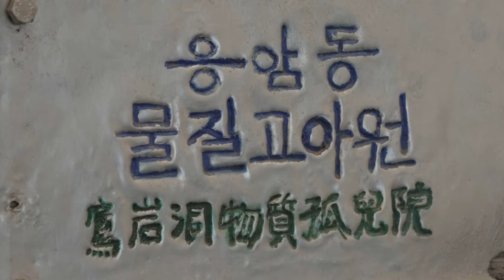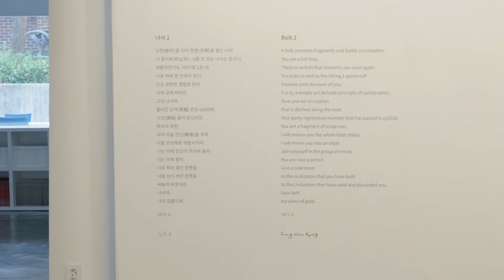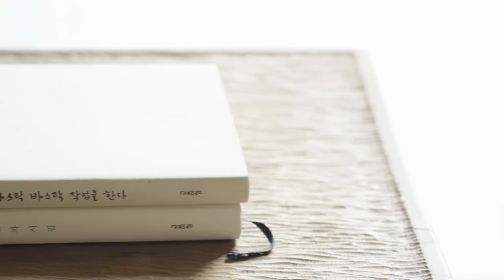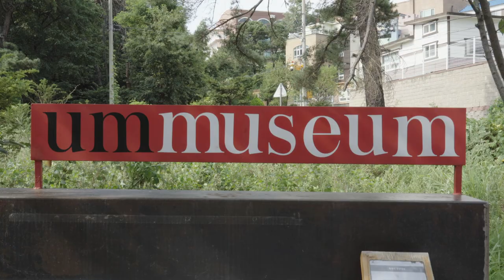성찬경전 〈사물, 아름다움의 구원〉, 엄미술관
2021년 성찬경전
〈사물, 아름다움의 구원〉

2021년 엄미술관의 기획전 《성찬경》은 시인 고 성찬경(1930~2013)의 시와 드로잉, 오브제 작업이 어우러진 일련의 아카이브 컬렉션을 소개한다. 버려진 물건을 거두는데 평생을 쏟았던 시인은 주변을 둘러싼 일상과 그 일상을 대변했던 생명이 다한 사물의 존재 가치를 마치 ‘돋보기 관점’으로 바라보며 폐기(廢棄)의 무가치로부터의 회생과 순환의 미를 탐구하고 이를 일상예술로 구현하였다. 전복적이며 소탈한 은유와 위트 그리고 낭만적 응시를 통해 사물에 관한 특별한 사유를 투영하였다. 마치 쓰임이 다한 것들의 소우주와도 같았던 ‘응암동 물질고아원’ 속에서 간과된 사물의 세계를 사유하며 사람, 일상, 미래의 모습을 그리며때로는 당대의 모순된 사회 비판을, 때로는 낭만적이고 유미적 사색을 통해 시적이며 내러티브적 존재로서 감정의 미학을 입힌 조형 물질로의 부활을 소환하였다.

이 기획전에서는 매체와 표현 방식의 경계를 자유로이 넘나들었던 전방위예술가의 50여 점 작업과 더불어 그의 작업을 주된 모티브로 하여 새로이 선보이는 동시대 예술가 안성석(1985, 뉴미디어, 설치)의 3D 애니메이션 영상 설치와 최혜란(1989, 회화, 설치)의 벽화작업을 포함하는 다면적 전시 구성을 통해 시문학-시각예술, 작고-현존 예술가의 실험적인매칭 전시로서 예기치 않은 매체의 조화와 표현의 다양성을 포용하는 입체적인 아카이브 전시를 구현한다

Archive Thoughts on Things

The exhibition Sung Chankyung presents a collection of items from the archive of a late poet Chankyung Sung (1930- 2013), encompassing his poems, drawings, and objets. The poet devoted his life to collecting discarded objects. He looked at the value of things that reached the end of life with traces of ‘extinction’ as if through a ‘magnifying glass’. He explored the aesthetic of resurrection and circulation from the worthlessness of discarding, embodying it as the art of everyday life. He projected his special thoughts on things through the subversive and simple metaphors, wits, and romantic gaze. The poet contemplated the overlooked world of things in the Eungamdong Orphanage for Materials, which resembled a microcosm of things that were used up. Pondering over people, daily life, and the future, he often criticized the ironies of the society of his time. Sometimes, he also summoned objects as poetic and narrativized beings, resurrecting them as formative materials endowed with emotive aesthetics. It was done through romantic and aesthetic reflections.

This exhibition presents more than fifty two- and three-dimensional artworks by Chankyung Sung as a free artist beyond the boundaries of media and expressive methods. In addition, the exhibition also presents new works by contemporary artists Sungseok Ahn (b.1985, new media and installation) and Hyeran Choi (b.1989, painting and installation), taking the poet’s work as the key motif. Ahn’s 3D animation video installation and Choi’s mural construct a multi-layered context for the exhibition, which paves the way to a rich archive exhibition that encompasses the harmony of the unexpected use of media and expressions, matching different genres of poetry and visual art as well as the deceased artist and living artists.

As a whole, the exhibition invites the viewers to encounter the attempts by two contemporary artists from different artistic realms to communicate via their visual languages with the artistic remains of a late artist by engaging with the poet that one cannot meet ever again and the mysterious micro-world of everyday objects that become extraordinary phenomena that seem to have personal characters. In the exhibition, it will be also meaningful to appreciate the perceptual and sensual reproduction of minds that show the circulation of experiences, words, and thoughts of the artists.